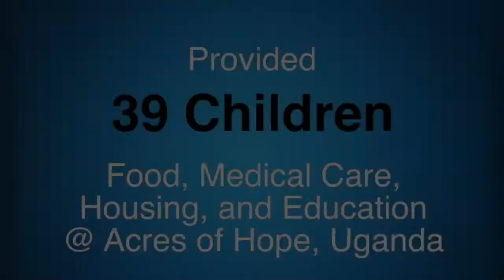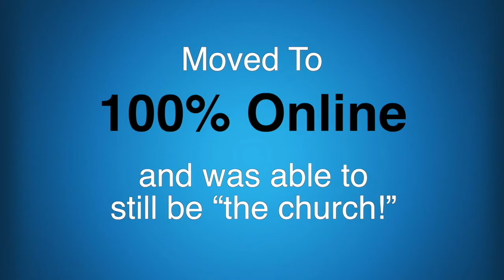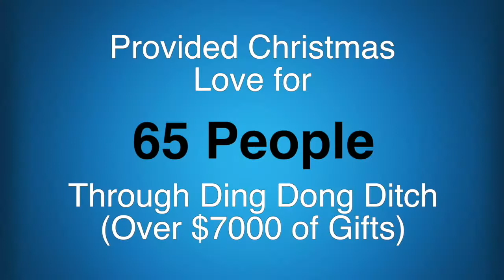Love | How Your Gifts to West Church Are Changing Our Community and Changing the World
Why belong to a church? Many ask that. Check out this video and you will see a big reason why you may wish to consider joining a church. The collective dollars and countless volunteer hours that our members invest are changing our Lake Norman community and changing the world.

Who is West Church? Pastor Andrea Smith describes it this way: "West is an amazing church . . . I'm pretty sure (and yes, I'm biased) that there isn't another West . . . :-) . . . we have our imperfections, but we own them and strive to keep being the church!"